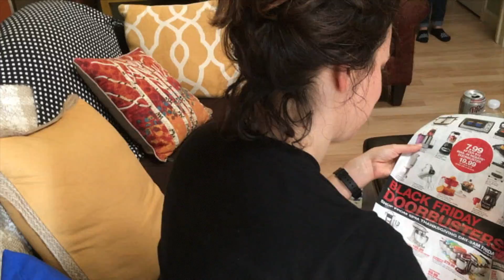Manikin Challenge Thanksgiving 2016